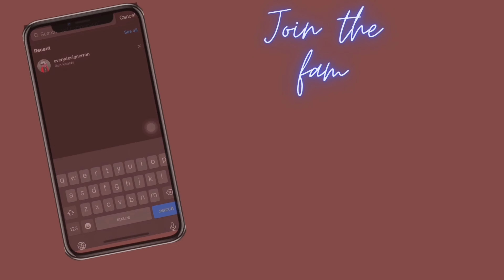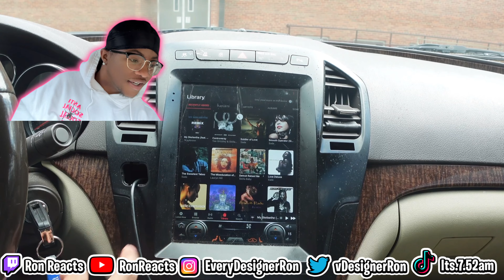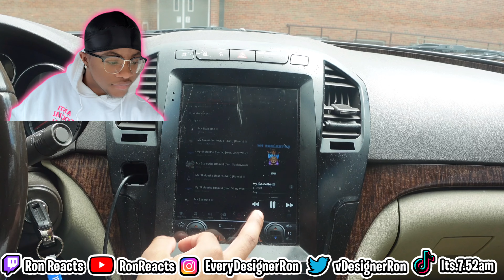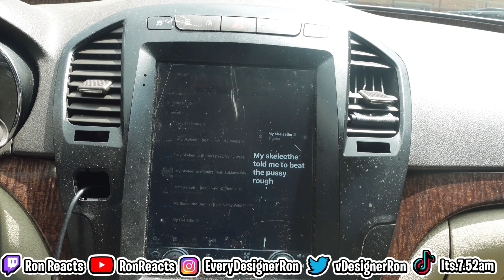MY SKELEETHE (Remix) Reaction Video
Welcome to Ron Reacts, where we bring you the hottest music reactions on the internet! In this episode, Ron Reacts is reacting to the MY SKELEETHE (Remix) by T-Jxint.

The MY SKELEETHE (Remix) is a hot new track that has been making waves in the music industry. With its catchy beat, mesmerizing lyrics, and amazing production, this track is sure to get you grooving and dancing in no time!

In this video, Ron Reacts brings his unique perspective and insight to the MY SKELEETHE (Remix). Join him as he breaks down the lyrics, analyzes the beat, and shares his thoughts on the overall production value of the track.

As you watch Ron Reacts react to the MY SKELEETHE (Remix),

MY SKELEETHE (Remix) · T-Jxint · Vinny West

MY SKELEETHE (REMIX)

Producer: Toorawentertainment
Music  Publisher: T-Jxint
Music  Publisher: Vinny West
Composer  Lyricist: T-Jxint
Composer  Lyricist: Vinny West

MY SKELEETHE, Remix, T-Jxint, Music Reaction, Ron Reacts, Hot New Track, Catchy Beat, Mesmerizing Lyrics, Amazing Production, Music Industry